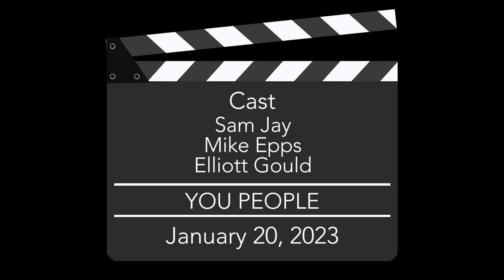KENYA BARRIS talks about his love letter to Los Angeles with YOU PEOPLE - Exclusive Interview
In this exclusive interview, writer/director KENYA BARRIS discusses YOU PEOPLE, his feature directorial debut.

Known best as an acclaimed screenwriter for films "Coming 2 America", "Cheaper by the Dozen", "The Witches" and "Shaft" among others, and the award-winning television series "Black-ish", "Mix-ish" and "Grown-ish", Barris is no stranger to developing well-crafted characters and situations that focus on "life" and family and societal and cultural dynamics be they in Zamunda or the suburbs of Los Angeles.  Barris has a grasp like no other on telling tales of cultural identity.  And now with YOU PEOPLE he takes his innate storytelling ability from the page to the director's chair and does so with great aplomb.

Directed by Barris and co-written by Barris and Jonah Hill, YOU PEOPLE stars, Eddie Murphy, Julia Louis-Dreyfus, Jonah Hill, Lauren London, David Duchovny, Nia Long, Sam Jay, Mike Epps, Elliott Gould, Hal Linden, Richard Benjamin, Rhea Perlman, and Anthony Anderson in this tale of new couple, Ezra and Amira (Hill and London) and their families who find themselves examining modern love and family dynamics amidst clashing cultures, societal expectations, and generational differences.

Exhibiting a sure-footedness in his direction and storytelling, Barris strikes a wonderful cultural balance between the Black and Jewish cultures which is followed through on all counts from costume to production design to locations, while never losing or dismissing the authenticity and distinctiveness of diction and dialogue, individuality, and diversity.  A true love letter to Los Angeles thanks to the work of cinematographer Mark Doering Powell and keen editing by Jamie Nelsen (scene transition montages are superbly shot and cut), Barris lets us walk in the shoes of Ezra and Amira and their families, and while getting a real taste of these different worlds, see and feel the universality and commonality shared by all.

In this exclusive interview, KENYA BARRIS discusses the genesis of the script, casting and working with this slate of preeminent seasoned comedy veterans, cinematography and capturing Los Angeles landmarks and locales that speak to each culture and set the tone for showcasing the back-and-forth POVs through the film, the challenges of editing and finding the needed beats to build character and story, score and eclectic needledrops and, among others, adding "director" to his resume and the importance of fighting for his vision (and he was right to do so!).